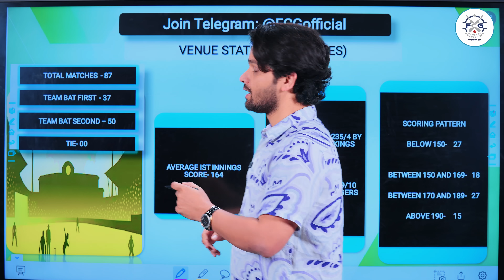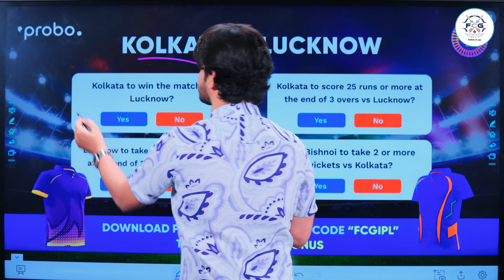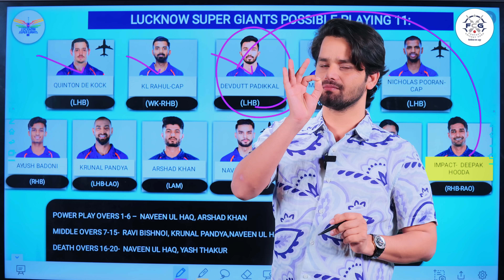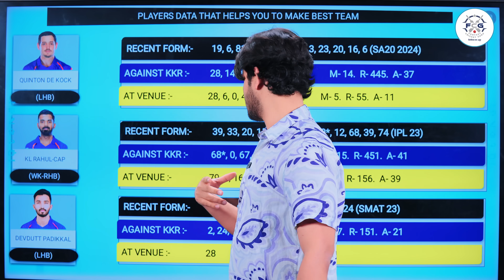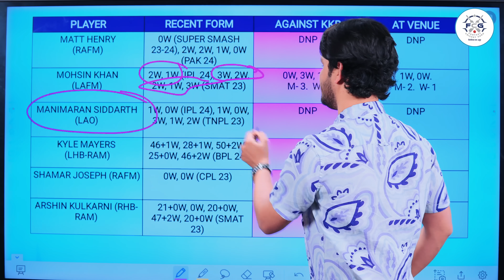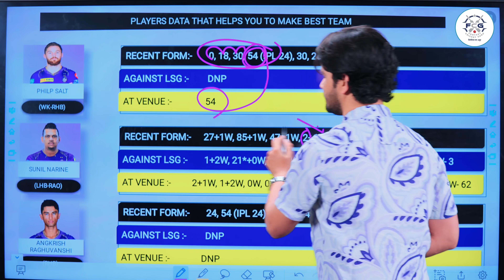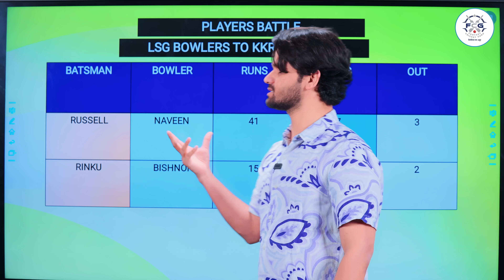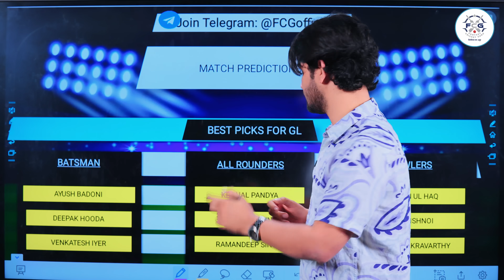KKR vs LSG Dream11 Team Prediction | KKR vs LKN Dream11 Prediction | Kolkata vs Lucknow Dream11 Team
kkr vs lkn dream11 prediction
kkr vs lkn dream11 prediction 2024
kkr vs lkn dream11 team
kkr vs lkn dream11 today
kkr vs lkn dream11
kkr vs lkn dream11 team prediction
kkr vs lkn
kkr vs lkn ipl
kkr vs lkn ipl 2024
kkr vs lkn dream11 prediction today
kkr vs lsg dream11 prediction
kkr vs lsg dream11 team prediction
kkr vs lsg dream11
kkr vs lsg dream11 prediction today match
kkr vs lsg ipl
kkr vs lsg dream11 prediction 2024
kkr vs lsg dream11 team
kkr vs lsg dream11 today
kkr vs lsg dream11 team today
kkr vs lsg prediction today match
kkr vs lsg ipl 2024
cric11forecast
dream11
dream11 prediction
lsg vs kkr dream11
lsg vs kkr dream11 prediction
lsg vs kkr dream11 team
lsg vs kkr dream11 today
lsg vs kkr ipl
lkn vs kkr dream11 prediction
lkn vs kkr dream11 team
kolkata vs lucknow dream11 prediction
kolkata vs lucknow dream11
lucknow vs kolkata dream11 prediction
lucknow vs kolkata dream11

dream11
dream11 team
dream11 prediction
dream11 today
fcg
dream11 tips
dream11 tricks
dream11 winner
fantasy team
fantasy sports
dream11 today team
dream11 app
cricinformer
stats guru ji
fantasy counsel
somesh thakre
kumar508
peeyush sharma
vu sport
aakash chopra
jatin sapru
rj raunac
dream11 hacked
dream11 fake
dream11 fraud
dream11 withdrawal
dream11 winners
dream11 backup
cricket live
cricket highlights
cricket match
cricket shorts
cricket prediction
cricket news